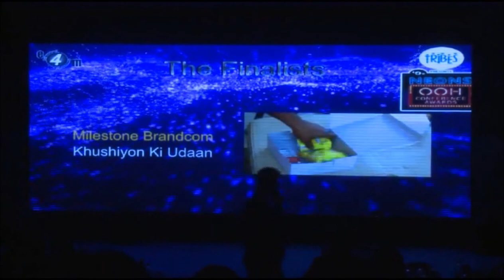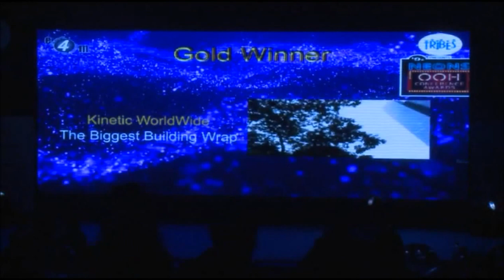OOH2016 - Creative Awards - Corporates